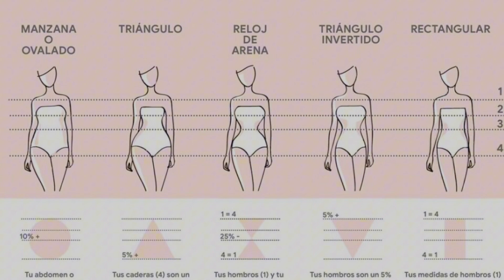CONOCE TU TIPO DE CUERPO / Reloj de arena / Triangúlalo \ Triángulo invertido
Holisss mis chic@ Trend para hoy les traigo un video sumamente importante para conocer su tipo de cuerpo y así encajar las piensas de la forma correcta de su estilo personal …

Links

Mi Gmail solo para requerimientos de negocio